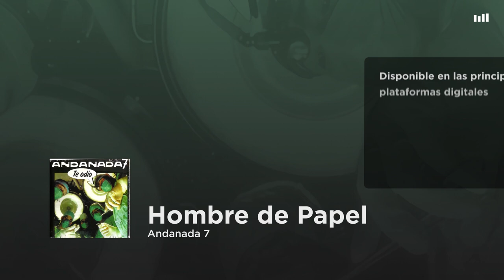Andanada 7 - Hombre de Papel